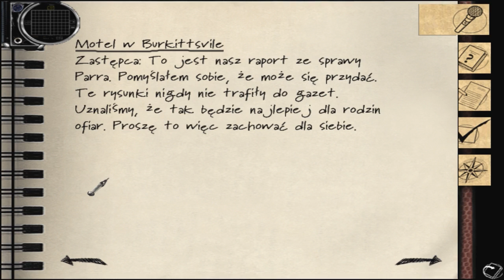Zagrajmy w: Blair Witch vol.1 #4 - Dźwięki w radiu [Volume 1: Rustin Parr Gameplay PL]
Pełna lista odcinków serii Zagrajmy w Blair Witch poniżej.

#4 Jesteś tutaj!

Rustin Parr to pierwsza z serii gier opartych na wydarzeniach z fenomenalnego filmu Blair Witch, w którym będziesz mógł osobiście rozwiązać tajemnicę morderstw w Burkittsville. Jest rok 1941. Rustin Parr właśnie został uznany winnym morderstwa. Ten ohydny gość, który zabił dzieciaki w ukrytej w gęstwinie lasu chacie, przyznał się do zbrodni, lecz powiedział też, że zrobił to za namową ducha starej kobiety.
Tak dziwne zdarzenia ściągnęły bohatera Nocturne'a - Doca Hollidaya do Burkittsville. Celem jego misji jest sprawdzenie wyroku w sprawie zabójstw, pochodzenia legend o czarownicy oraz innych, starszych podań o złu. Kierując losami głównego bohatera będziesz prowadzić badania, rozmawiać z mieszkańcami miasteczka i rozwiązywać zagadki.
Gra koncentruje się na śledztwie i wątku przygodowym, lecz miłośnicy akcji nie raz zostaną poderwani do działania. Szereg ustawień ułatwiających lub utrudniających łamigłówki i akcję zapewni odpowiedni dla każdego typ rozrywki. By zapewnić jeżący włos klimat autorzy gry przekonali aktorów z filmu do udzielenia ich głosów głównym bohaterom.

Wymagania sprzętowe:
Pentium II 266MHz, 32MB RAM, a to wszystko w działającym pececie, choćby drewnianym.